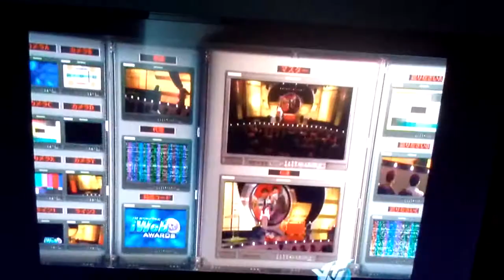ICarly Improve exposure.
During the web awards Carly and Sam did improve translation to guards while Freddie puts it on live feed which exposes Kiyoko and Yuki as the cheaters they are.